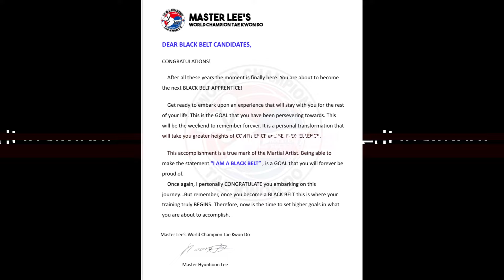A Tae Kwon Do Journey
Martial arts can be accomplished at any age. It can provide health benefits such as mental and physical health. Of course, there will be challenges and tough situations. However, through perseverance and dedication; one can earn a black belt!

Augustus' Tae Kwon Do journey has been amazing! There are ups and downs, hiccups, and highlights. Overall, it has been an enjoyable experience!

Recently, he qualified for his black belt testing!
We are very proud of his accomplishments and look forward to Augustus obtaining his black belt!

Thank you to all of the Masters, Instructors and Tae Kwon Do Family!

Music: Open Spirit, Go Hard, Joyful Ride, Helloween, Upbeat Funky Good Times, Vloggers Delight, Trap.
Provided by: Storyblocks